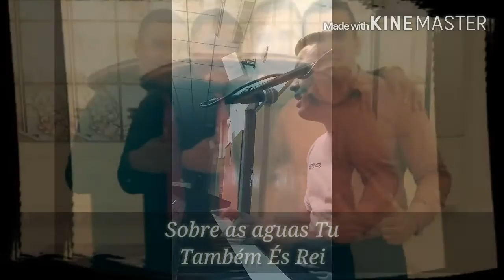Descansarei - Josué Teixeira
Tecladista Universal